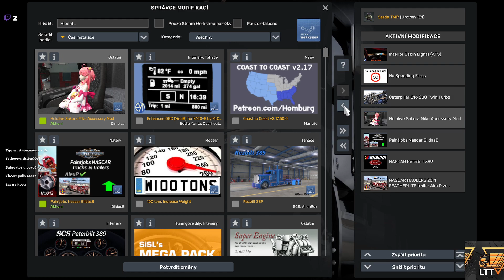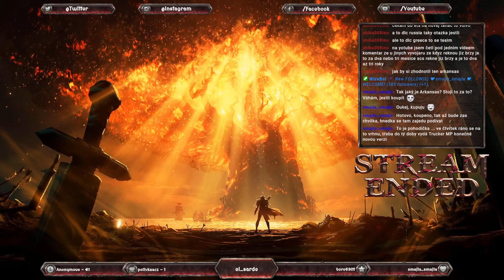American Truck Simulator - Arkansas - event